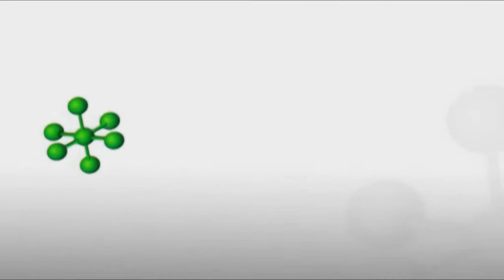BRANDING PARA MARCA PERSONAL CARLOS BATTAYAN NODOCIOS